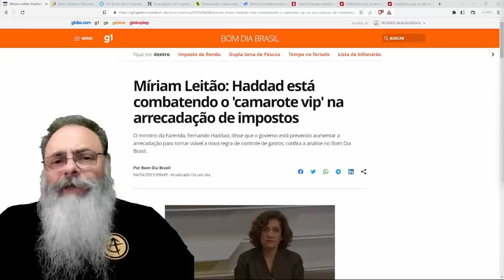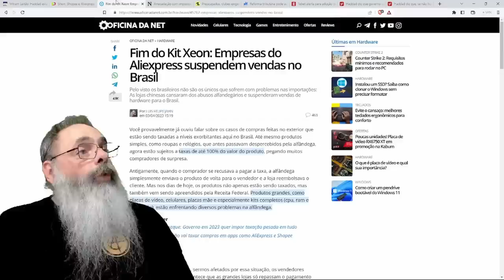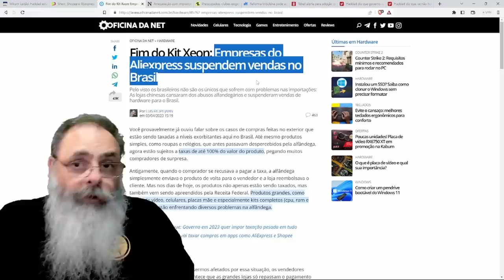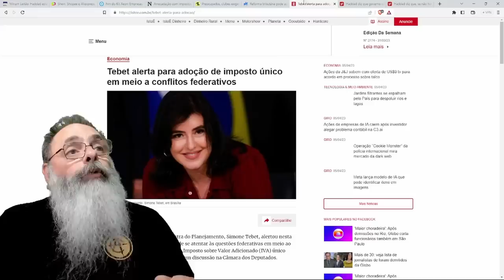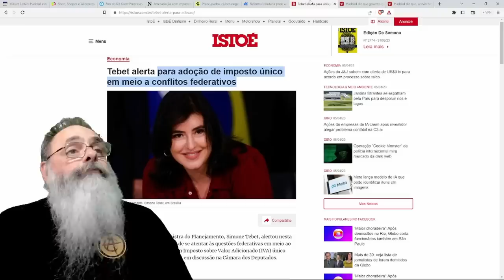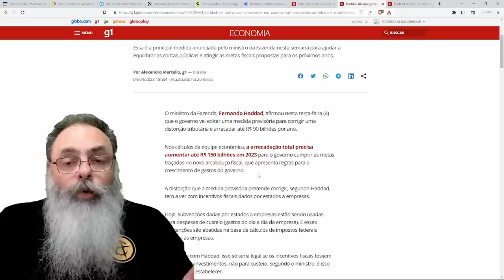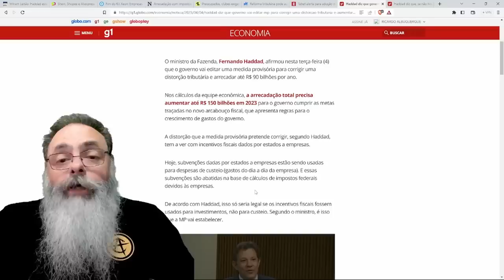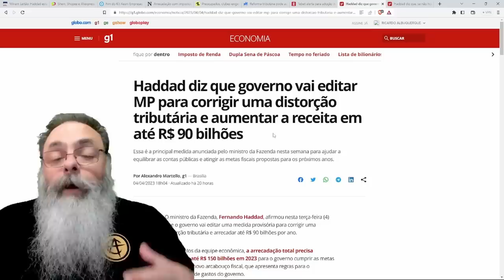PLANO de HADDAD é TÃO RUIM que NEM a MÍRIAM LEITÃO, passadora OFICIAL de PANO do GOVERNO, conseguiu